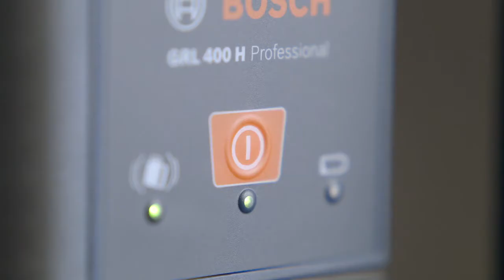Bosch GRL 400 H Professional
Easy handling: one-button operation and self-explanatory display. Self-levelling of 8% (± 5°) in the horizontal mode. Automatic shock warning function prevents levelling errors in the event of vibrations or shocks.